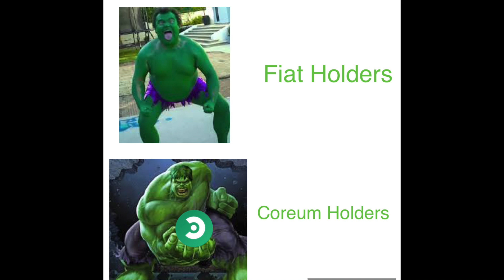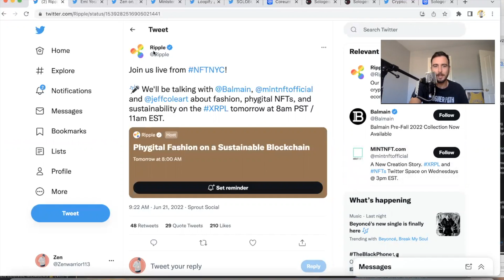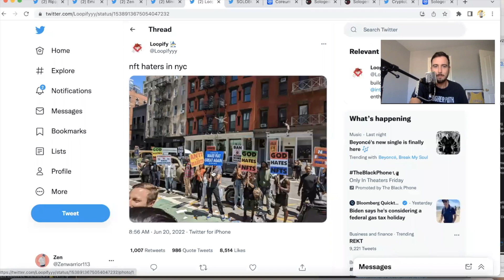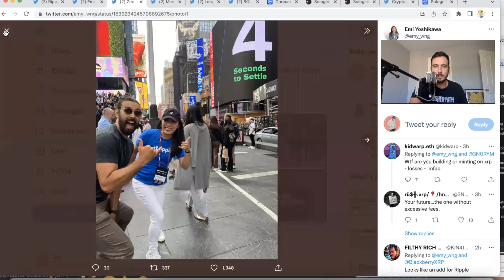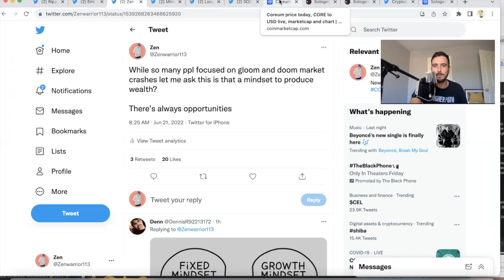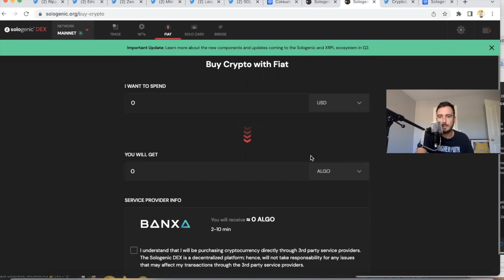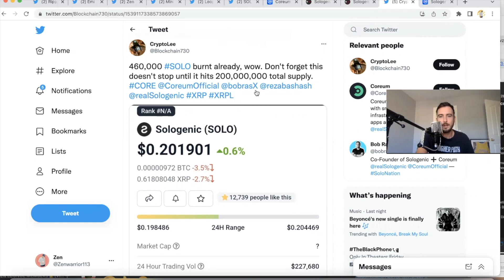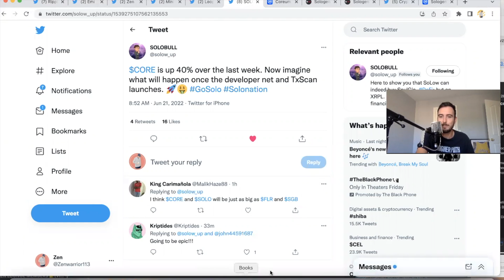Coreum the green giant wakes up- XRPL in NYC NFTs SoloNation updates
Join my website & discord w this link thank you for your support